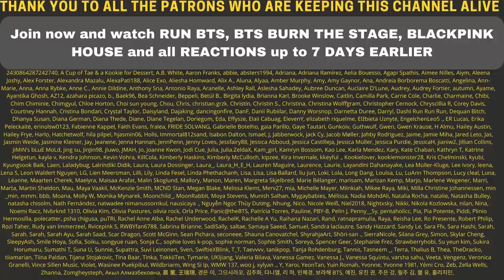LISTEN TO FANFARE!! TWICE FANFARE 30 seconds SNEAK PEAK Japan TV Spot 2020.05.22 REACTION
Flo M.
Postfach 11 61
25442 Quickborn
Germany

Flo M.
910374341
Packstation 117
25451 Quickborn
Germany